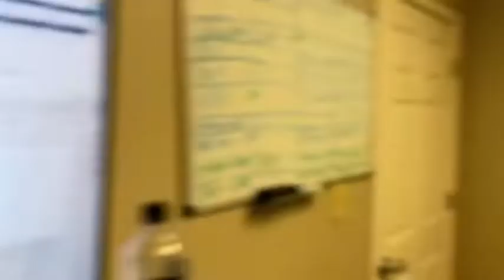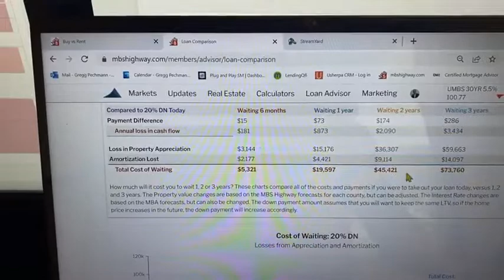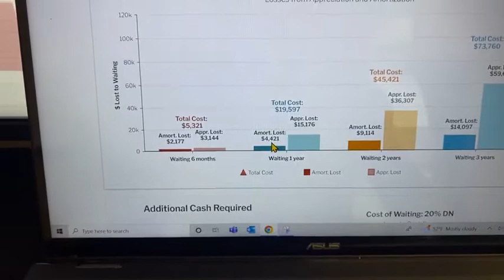The Cost of Waiting is far more expensive than the Cost of Purchasing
when it comes to home buying let me explain